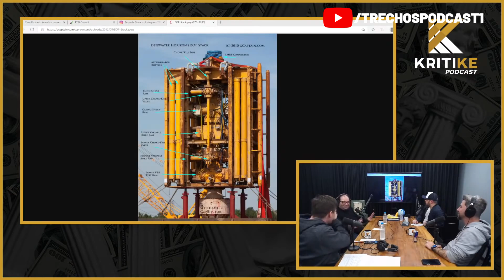COMO SE CONSEGUE PETRÓLEO? - TRECHOS PODCAST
⬇APRENDA E MUDE DE VIDA⬇
🔥Pai Rico Pai Pobre
❤Do Mil ao Milhão
🧠O investidor inteligente
🤑Os segredos da mente milionária
💰O homem mais rico da babilonia
👹Mais esperto que o diabo

Olá, eu sou Andrey Maia, dono desse incrível canal de cortes! S2

Meu canal de animes onde mostro o rosto!

COMO SE CONSEGUE PETRÓLEO / SPACE BUSINESS – SÉRGIO SACANI (SPACE TODAY) – KRITIKE PODCAST #22